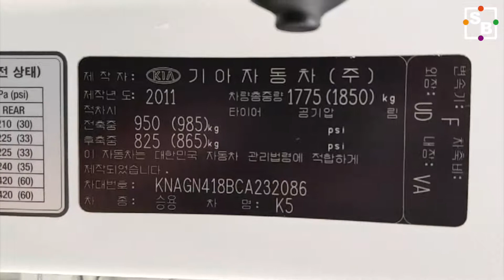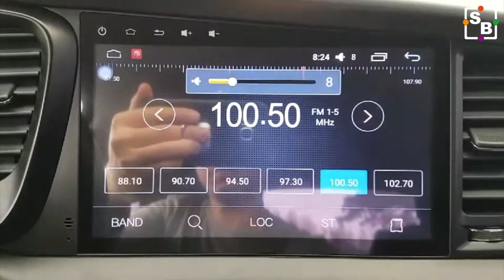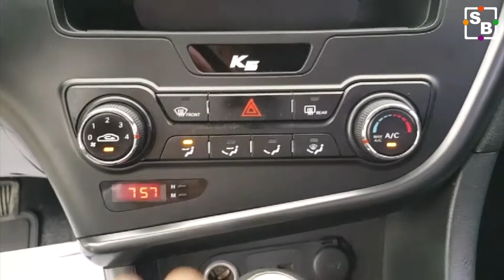[SEOBUK] 2012 KIA K5 OPTIMA CA232086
Seobuk is a global car exporter located in South Korea. This vehicle comsumes LPG to operate. K5 or OPTIMA.